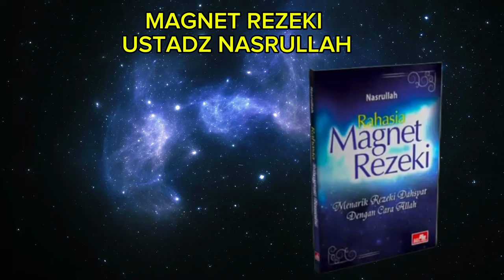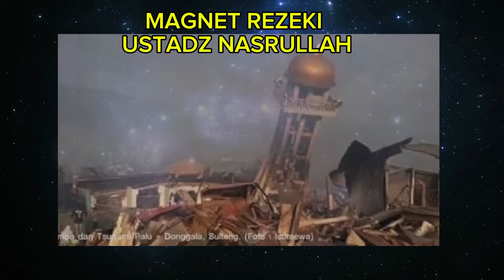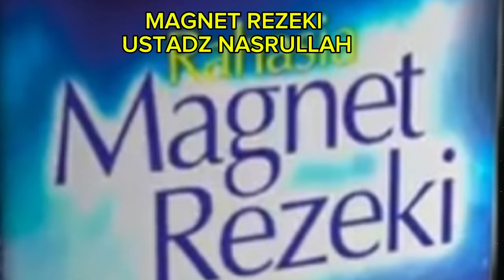01B Landasan Magnet Rejeki, Ustadz Nasrullah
01B Landasan Magnet Rejeki, Ustadz Nasrullah,keajaiban itu ada bagi mereka yang percaya,
magnet rejeki.